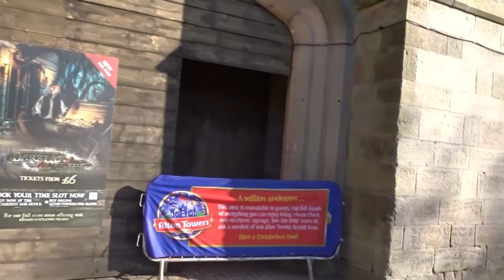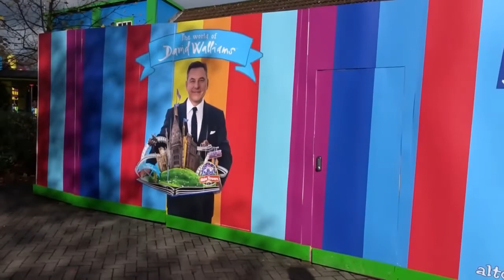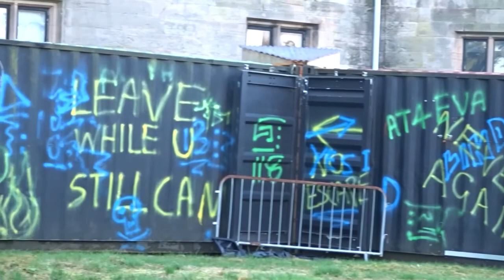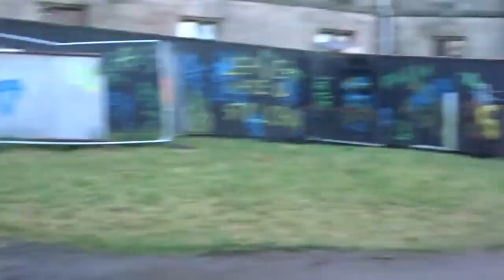Alton Towers Scarefest Vlog - 27th October 2019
Join Me, Cain, Mum, Dad and Rhianna as we spend the day doing Scarefest at the Alton Towers Resort.

In this vlog, Me and Cain experience all 5 scare mazes (other than Cain not doing Subspecies) and we do the Alton Towers Dungeon and we give our reviews. We also do some rides and attractions and give some speculation on The World of David Walliams opening in 2020.